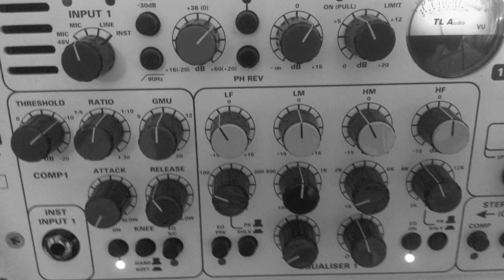Lyall Moloney - Go That Low (Live at the Zoo - Old)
Live Looping and jammin clip of Lyall Moloney performing Go That Low at the Zoo in Brisbane before he stood up and danced like the lankiest white boy u will ever see.

Bhadly played guitar on a lawsuit era Ibanez 175. The only lady Ima ever love again...